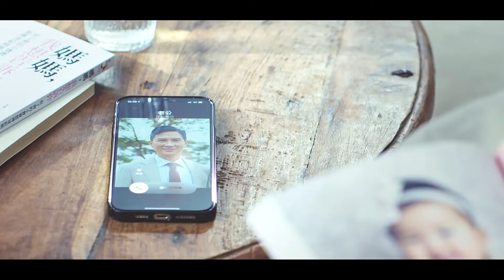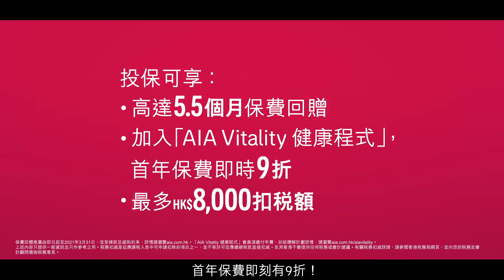AIA | 自願醫保尊顯計劃篇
Director: Simon Z
Executive Producer: Dicky Wu
Producer: Tam
DOP: Fir Cheung
Post-production: Light Club Multimedia Limited
Editor: Edmond Tang
Agency: Uth
Client: AIA HK